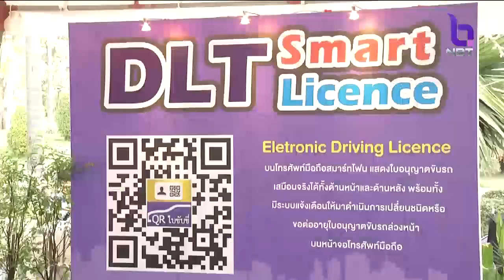ลดอุบัติเหตุปีใหม่ คมนาคม-ภาคีเครือข่าย เช็คสภาพรถฟรีกว่า2พันจุดทั่วประเทศ-เข้มงวดปลอดภัยรถโดยสาร